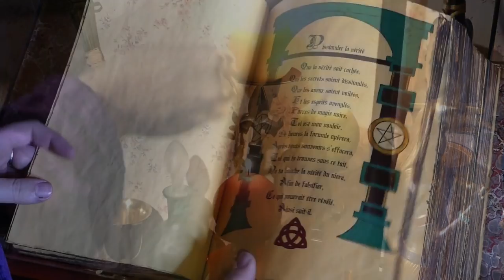🤫LA RÉALITÉ DE L'INFLUENCE🤫